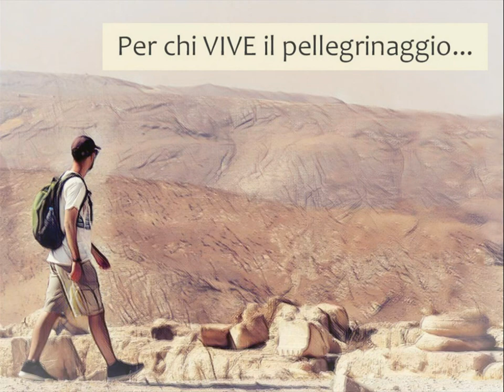AUGURI NATALE FRATESOLE 2019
I nostri auguri per un felice Natale!
dalla FrateSole Viaggeria Francescana